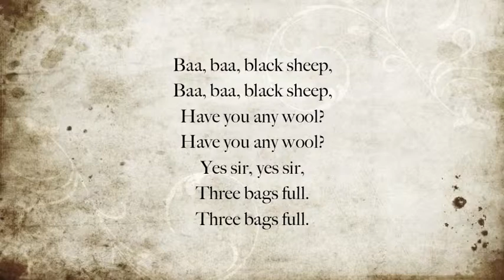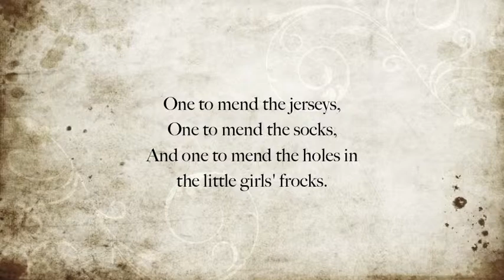Baa Baa Black Sheep / MUSIC FROM ALTERNATIVE MOTHER GOOSE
MUSIC FROM:
ALTERNATIVE MOTHER GOOSE

We know that the brothers Grim wrote horror stories for children.
At the end of Rock-a-bye Baby, the cradle falls to the ground...
In our lullabies, you will not be able to fall asleep,
Instead, a sort of nightmare might be waiting for you.

Music Composed and Arranged by Yuki MORIMOTO and Naoyuki YONEDA
Performed by MICOTO
Vocal by REMI